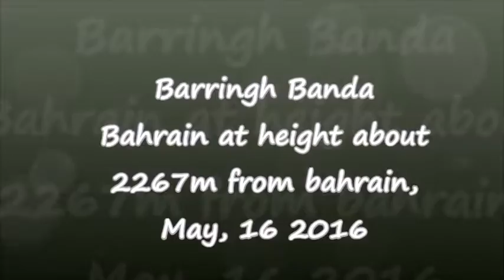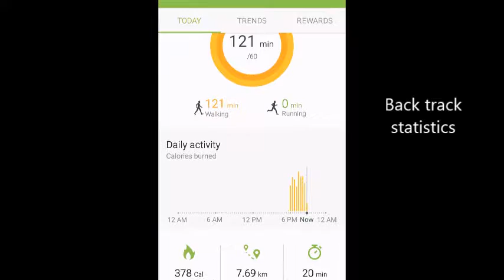Bahrain swat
Baringh banda Bahrain, swat